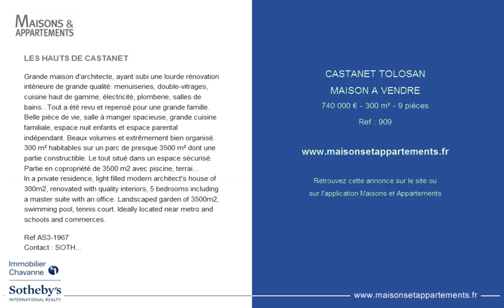CASTANET TOLOSAN - MAISON A VENDRE - 740 000 € - 300 m² - 9 pièces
Référence : 909

LES HAUTS DE CASTANET
Grande maison d'architecte, ayant subi une lourde rénovation intérieure de grande qualité: menuiseries, double-vitrages, cuisine haut de gamme, électricité, plomberie, salles de bains...Tout a été revu et repensé pour une grande famille. Belle pièce de vie, salle à manger spacieuse, grande cuisine familiale, espace nuit enfants et espace parental indépendant. Beaux volumes et extrêmement bien organisé. 300 m² habitables sur un parc de presque 3500 m² dont une partie constructible. Le tout situé dans un espace sécurisé. Partie en copropriété de 3500 m2 avec piscine, terrain de tennis et maison d'amis-pool-house.
In a private residence, light filled modern architect's house of 300m2, renovated with quality interiors, 5 bedrooms including a master suite with an office. Landscaped garden of 3500m2, swimming pool, tennis court. Ideally located near metro and schools and commerces.

Ref AS3-1967
Agence TOULOUSE-DUPUY : 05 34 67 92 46